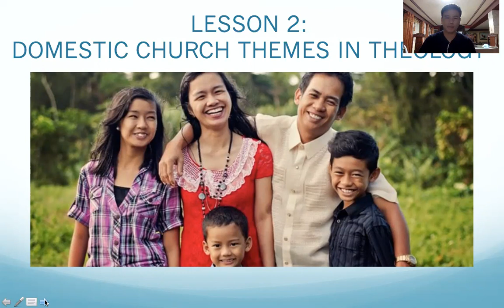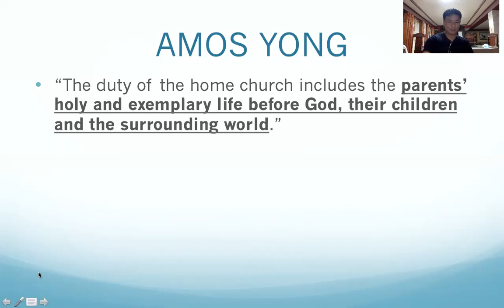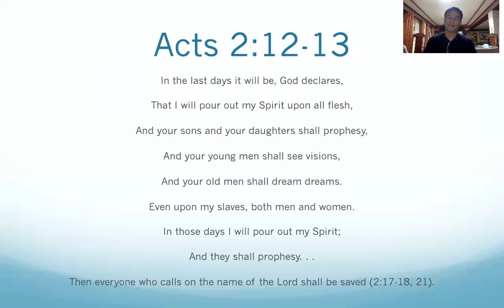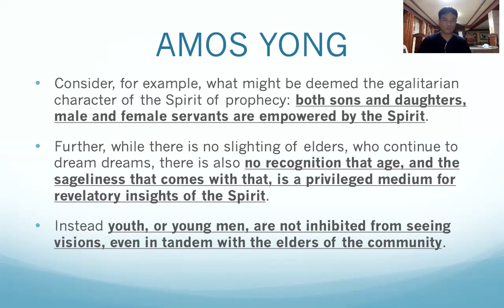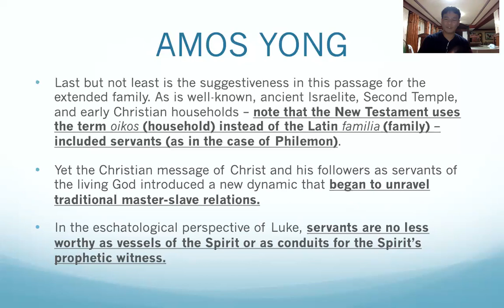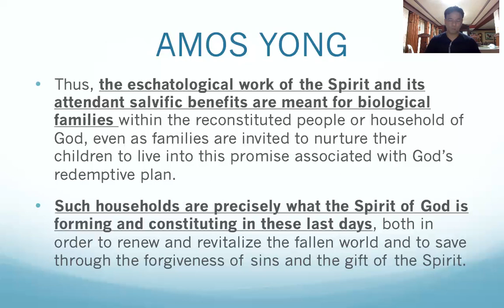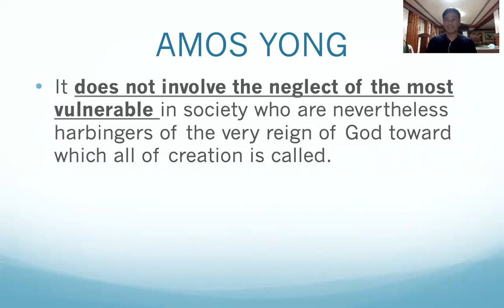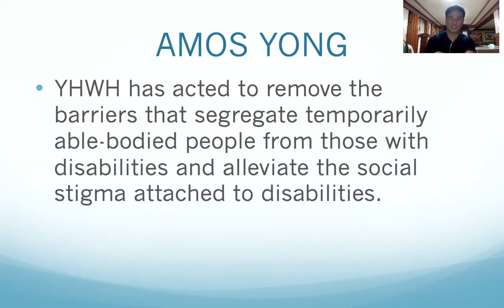Lesson 2: Domestic Church Themes in Theology